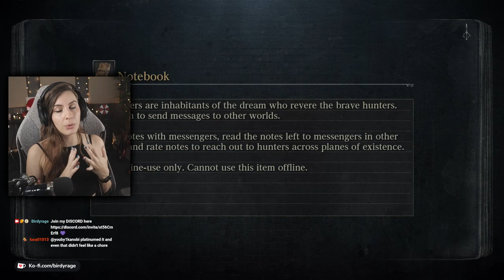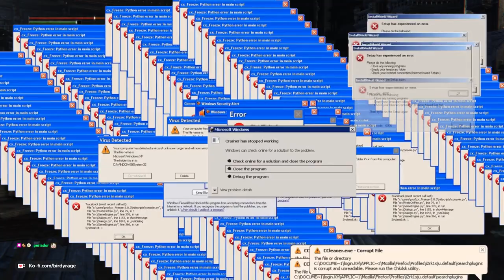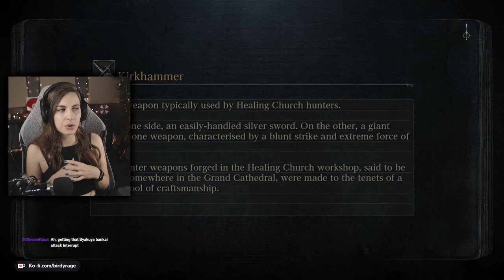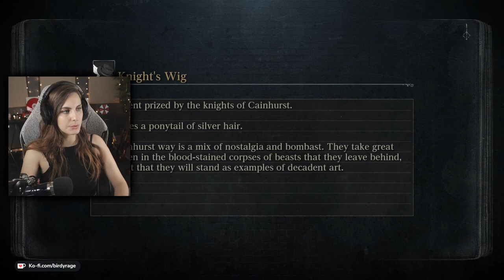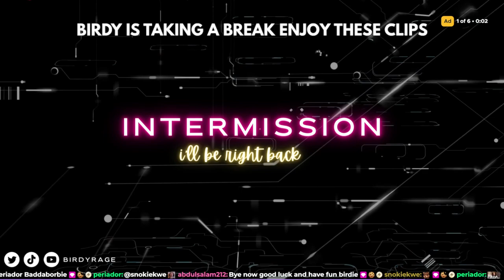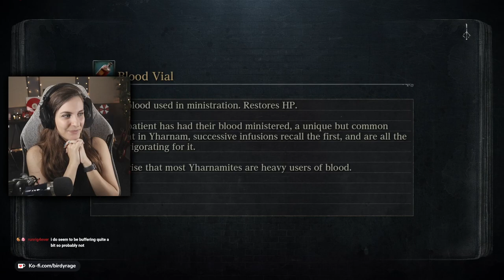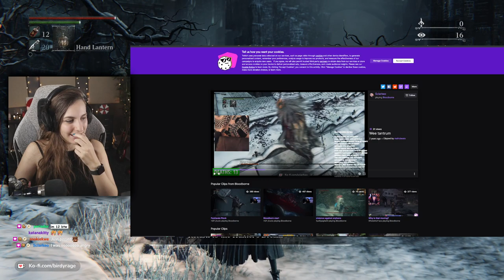BLOODBORNE First Playthrough 2023 | Part 9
To the Forsaken Castle of Cainhurst! more like... PAINhurst 😢

💜 I stream 4 nights a week on Twitch!